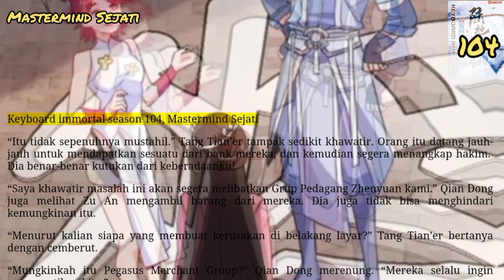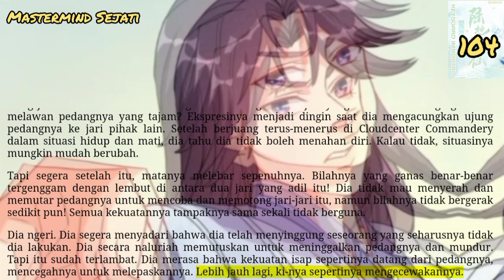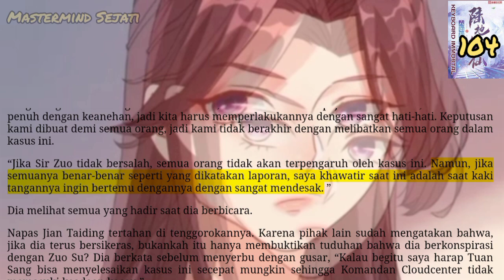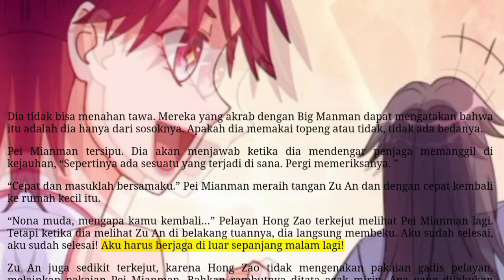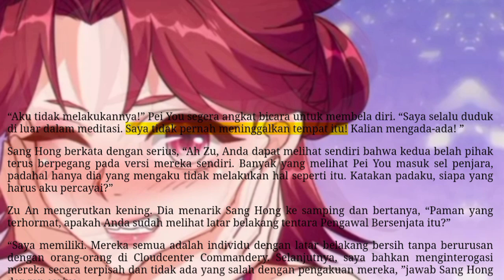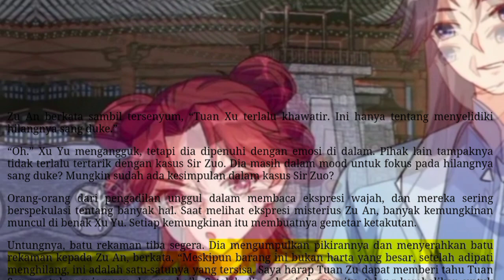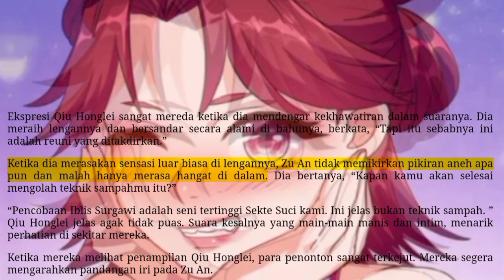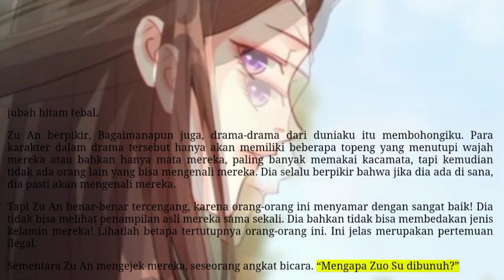Mastermind Sejati, KI 104